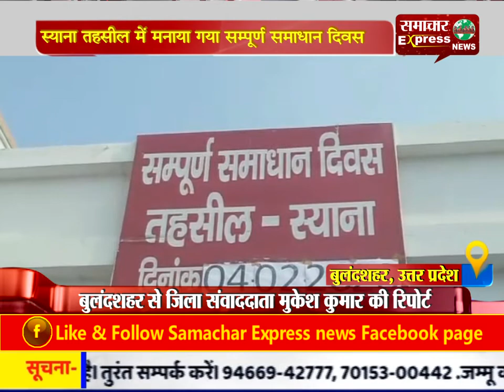स्याना तहसील में मनाया गया सम्पूर्ण समाधान दिवस